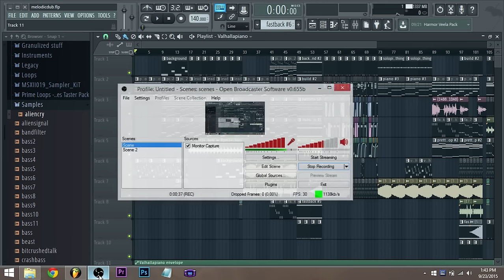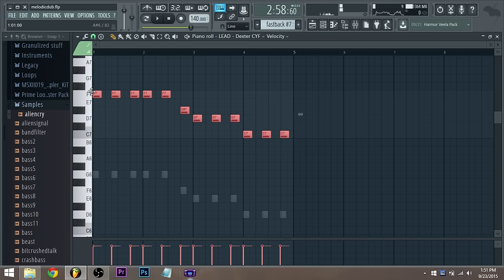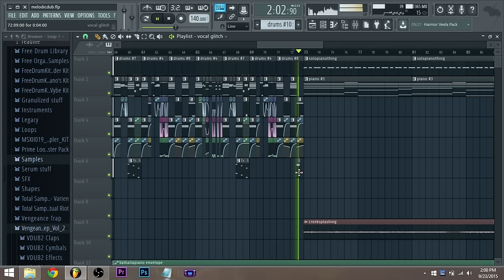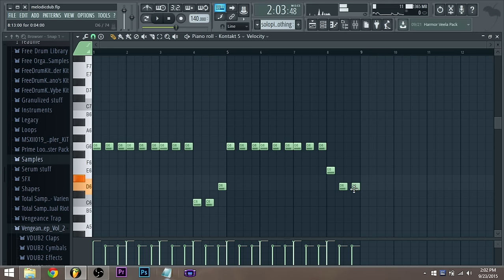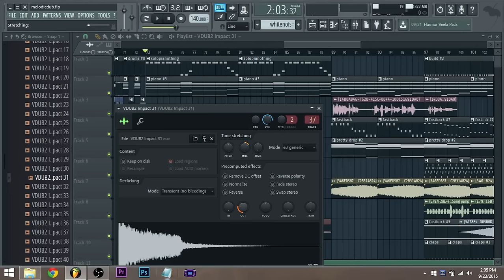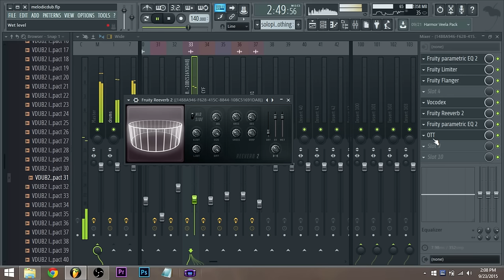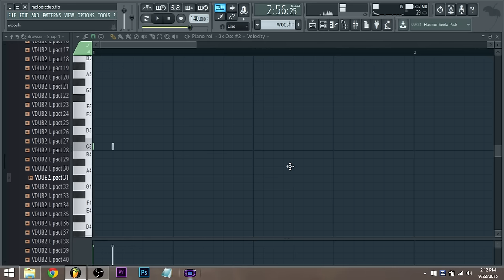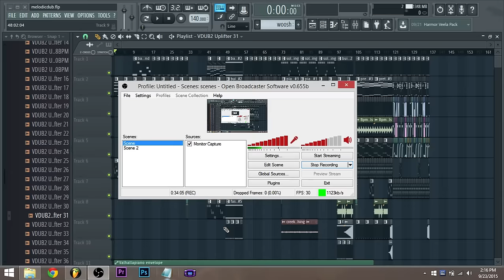Track From Scratch - Melodic Dubstep Part 17 - Done! - Fl Studio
Please leave a like or comment! It helps a lot!

Like my facebook so you know when i've uploaded stuff =)